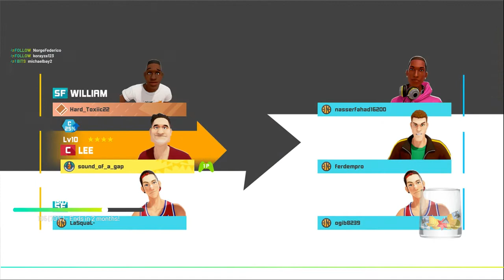3on3 Freestyle - The Moment Someone DCs & You're Hoping It's Not One Of Your Guys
Live-Stream on Twitch (02. January 2019)

To get the full streaming experience, come join & follow my stream @